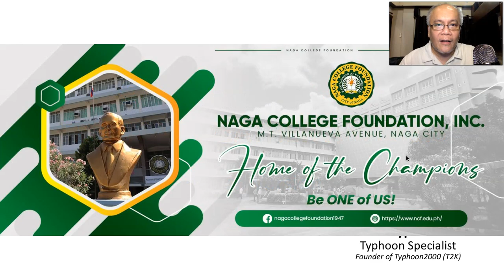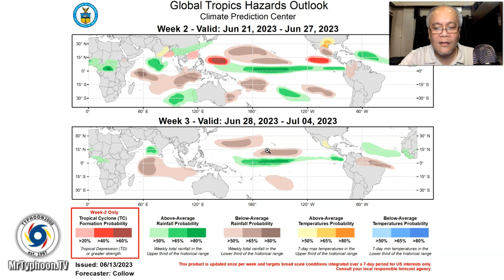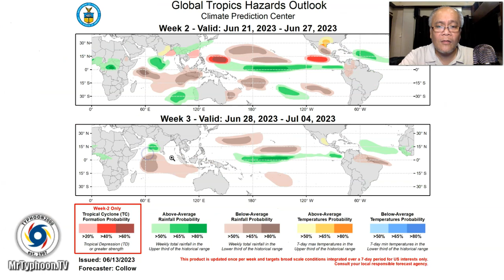June 15-17, 2023 Update: Localized Thunderstorms Expected Throughout The Country.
Mr. Typhoon's English Update: June 15-17, 2023 (Thu-Sat)

As the SW Monsoon (Habagat) slowly weakens across Northern Luzon, A developing Monsoon Trough will bring clusters of localized Thunderstorms in various parts of the country. To find out more, check out our T2K Tropical Weather Analysis recorded at 11:30 PM Manila Time (15:30 GMT) June 15, 2023, as presented by Mike “Mr. Typhoon” Padua, Typhoon Specialist of Typhoon2000.